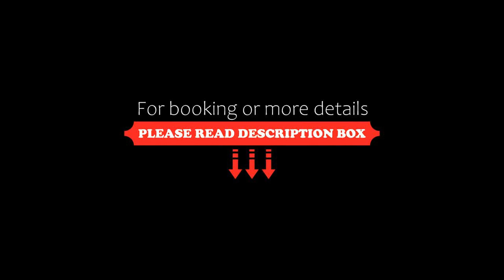Angielska Grobla Apartinfo Apartments, Gdańsk, Poland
About Property:
You're eligible for a Genius discount at Angielska Grobla Apartinfo Apartments! To save at this property, all you have to do is sign in.
Set 500 m from National Maritime Museum and 700 m from Polish Baltic Philharmonic in the centre of Gdańsk, Angielska Grobla Apartinfo Apartments offers accommodation with free WiFi and free private parking. There is a private entrance at the apartment for the convenience of those who s...
Property Type: Hotel
Address: 12 świętej Barbary, 80-753 Gdańsk, Poland
Searching For
1. Angielska Grobla Apartinfo Apartments - Gdańsk - Poland
2. Angielska Grobla Apartinfo Apartments - Gdańsk - Poland Address
3. Angielska Grobla Apartinfo Apartments - Gdańsk - Poland Rooms
4. Angielska Grobla Apartinfo Apartments - Gdańsk - Poland Amenities
5. Angielska Grobla Apartinfo Apartments - Gdańsk - Poland Offers and Deals
Audio Credit:
Track Title: Reasons To Hope
Artist: Reed Mathis